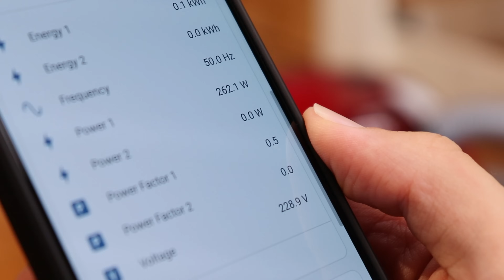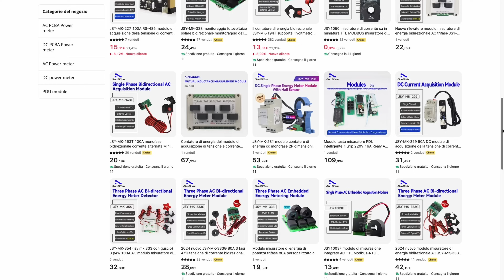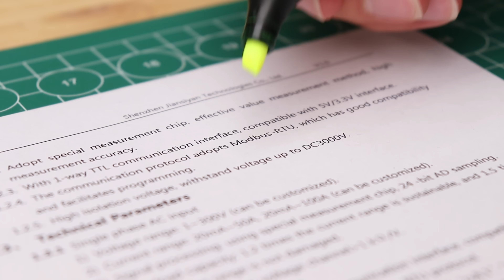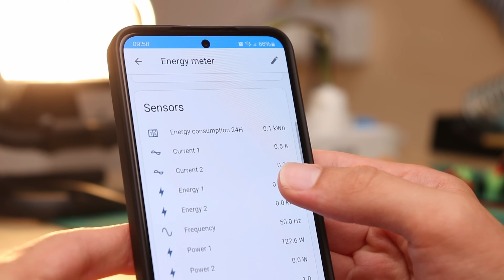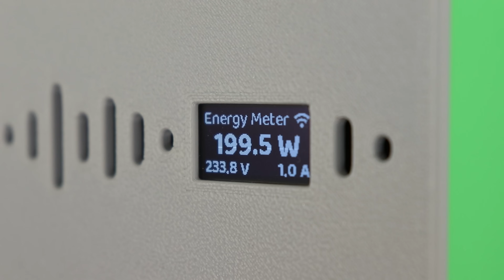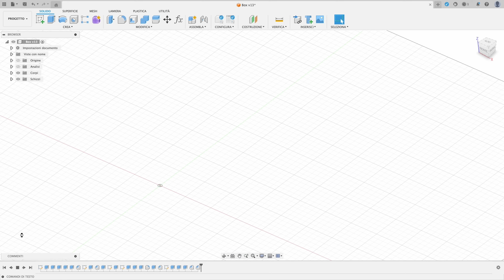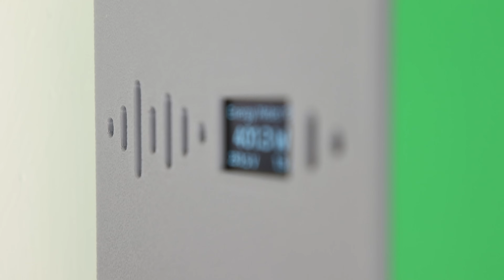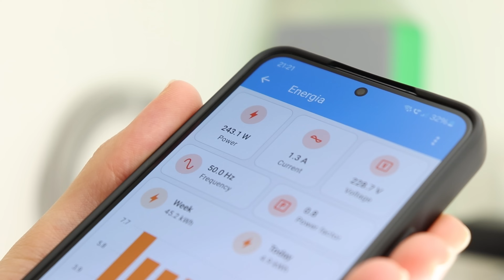Questo progetto con ESP32 ti abbassa la bolletta! Misuratore di Consumi SMART fai da te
Ordina PCB di alta qualità per i tuoi prototipi da JLCPCB a partire da 2$!

Risparmiare energia elettrica con un progetto fai da te? Si può fare, perché conoscere i nostri consumi elettrici è il primo passo per iniziare ad abbassarli. È proprio questo di cui ci occuperemo nel video di oggi, in cui vi mostrerò come ho costruito con poca spesa un misuratore di consumi smart in grado di misurare i consumi di tutta la nostra casa e di inviarli a Home Assistant attraverso il WiFi. Dalla app di Home Assistant potremo poi vedere il consumo istantaneo e i grafici con il consumo giorno per giorno o nelle diverse fasce orarie, in modo da renderci conto di ciò che consuma di più e anche dei piccoli consumi di cui non ci accorgiamo.

Guida scritta con file per la stampa 3D, schemi elettrici e configurazione di Home Assistant